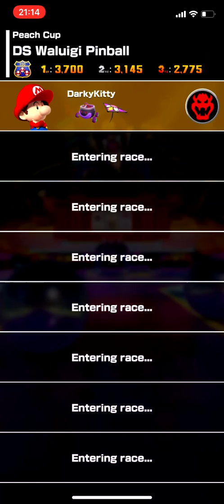Mario Kart Tour - Peach Cup (Flower Tour) - #26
Gameplay of MKT I did a little while ago. This is the Peach Cup from the Flower Tour, which lasted from May 6, 2020 to May 20, 2020.

I do not have footage from the previous tours, so please do NOT ask.

This gameplay was recorded on my iPhone xR, with iOS 13.

Note: I'm (normally) working a full time job with only the evenings & weekends off, so please be patient for new uploads. Thank you.
**With me being forced into lockdown thanks to the COVID-19, I have more time for uploads. However, please do not rush me for these. I'll upload whenever I feel like it. Thanks.